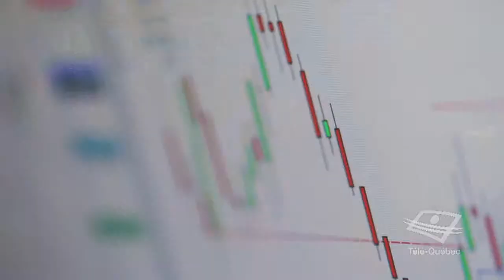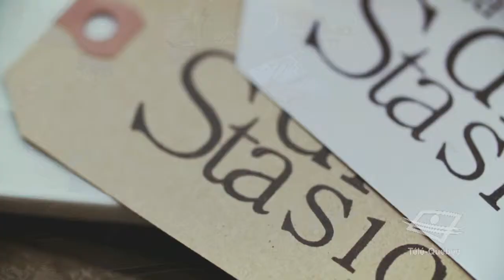TQC VideoMarketing 2014